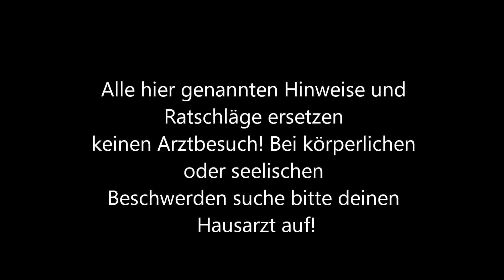Ningxia Red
Wolfsbeerensaft von Young Living